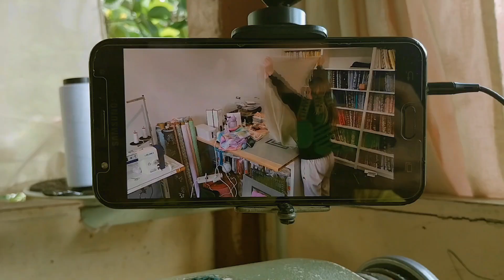SEEING MY LIFE CINEMATICALLY | CINEMATIC VLOG| SMALL BUSINESS PH 🇵🇭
Hi, my name is Mae. To be honest, lately, I don't know what I'm feeling. Is it stress? Depression? Transforming what I see and what my camera captures into something cinematic seems to ease the pain in my heart. I'm not heartbroken, and I don't feel lonely, but it's like I'm drowning. I've been praying every time I feel this heaviness and burden. I think I'm losing hope, but I don't want to give up.

There are times when I can't help my tears from falling, even when I'm sewing. It hurts because I should have been helping my mother at this age, but I became a burden instead. However, I'm thankful though. She always comforts me. Actually, she knows everthing what I'm going through. As a mother, maybe she sees that I'm really struggling. I wonder when I'll be able to repay her.